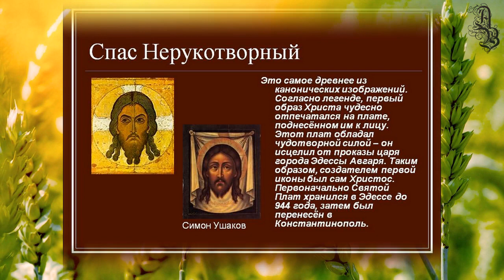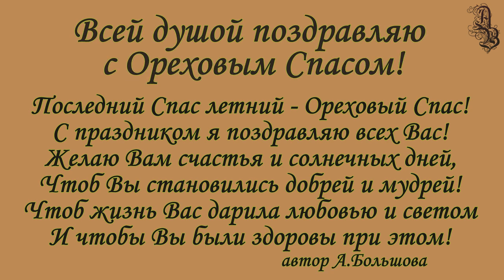Праздник Ореховый Спас - Спас Нерукотворный. Поздравление с Ореховым Спасом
Поздравление с Ореховым Спасом. Праздник Ореховый Спас, Спас хлебный, полотняный, Спас Нерукотворный - все это названия одного и того же праздника - Ореховый Спас.

Ореховый - потому что считается что к этому дню окончательно созревали орехи, хлебный - потому что после празднования Успения Пресвятой Богородицы завершалась жатва хлебов, а полотняный -потому что Православная церковь в этот день отмечает перенос из Эдессы в Константинополь полотна, на котором отпечатался лик Иисуса Христа ( Спас Нерукотворный). Еще о празднике